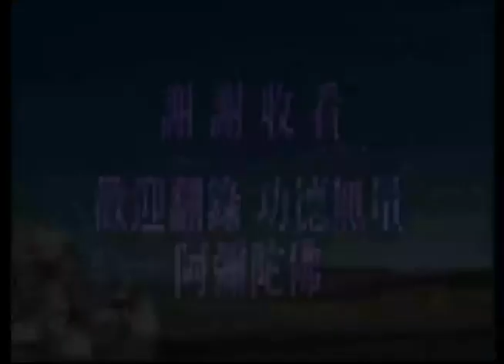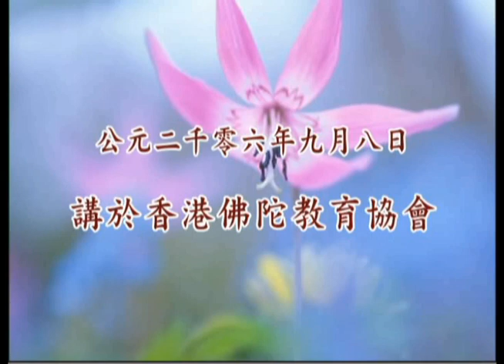學佛問答(答香港參學同修)--第054集/淨空老法師主講